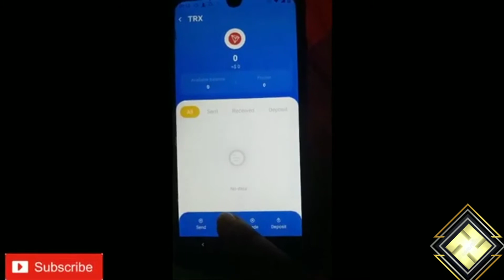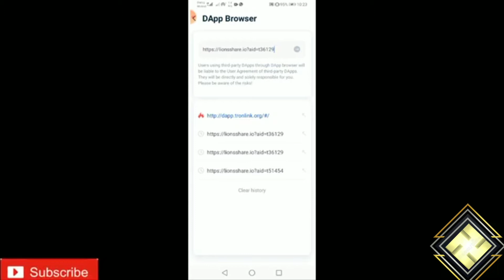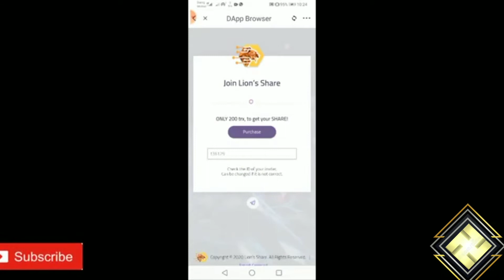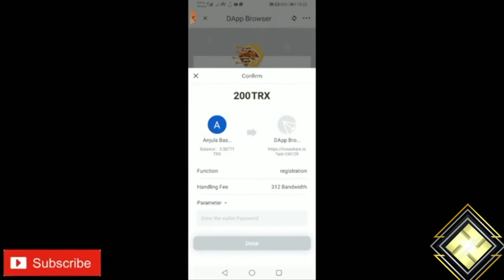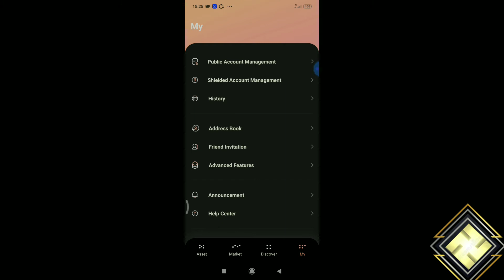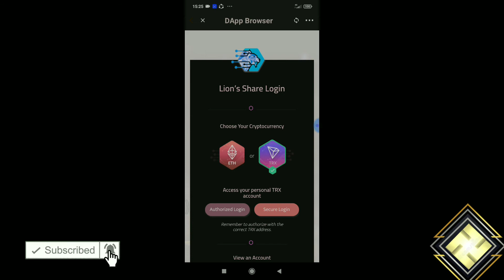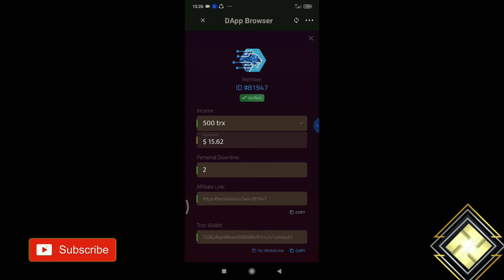How to register for Lion's share smart contracts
How to register for Lion's share smart contracts, In this video, we hope to talk to you today about how to properly register for Lions Share Smart Contracts.